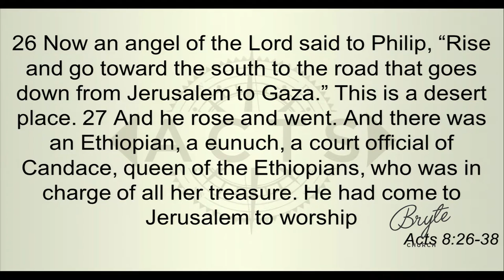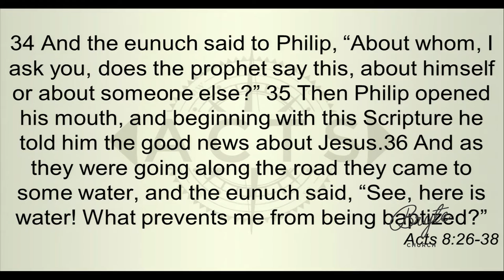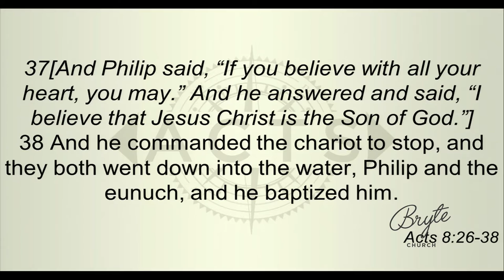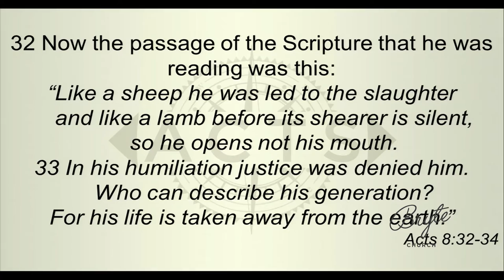Book of Acts Series - Doctrine of Baptism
Church Empowered For a Mission
Book of Acts Series #11
Date: 11/22/15
Speaker: Pete T.